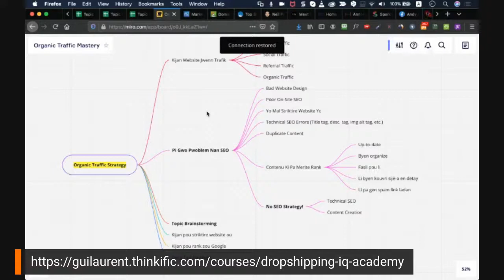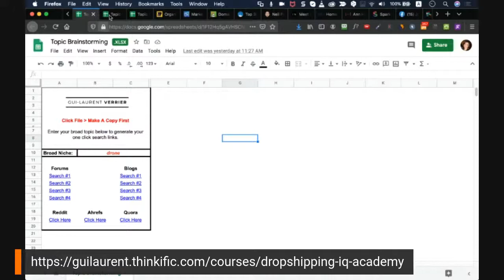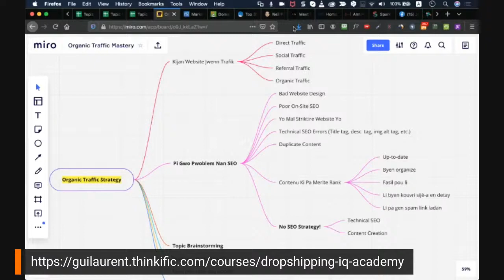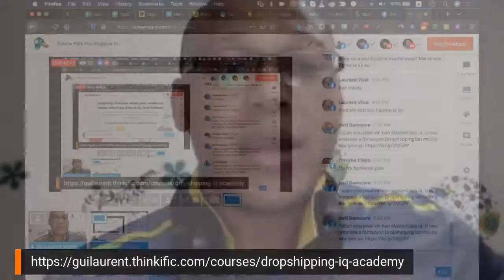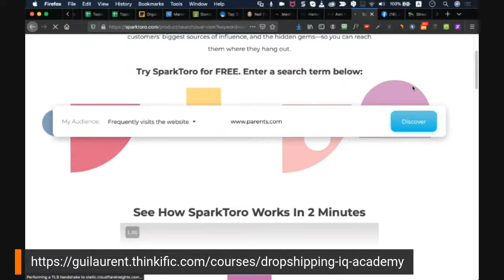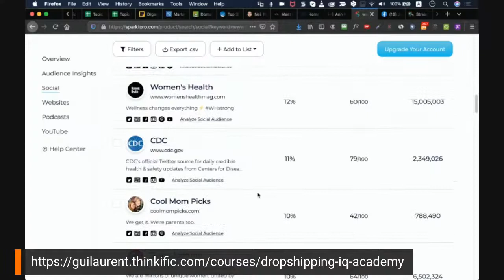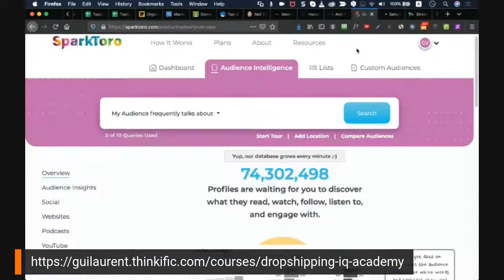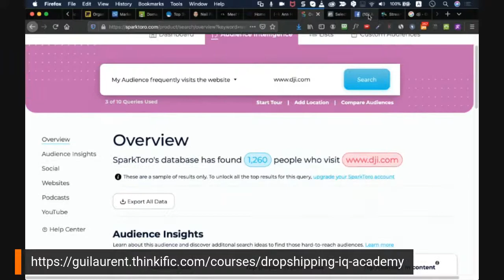Eske'w Pare Pou Eksploze Biznis Ou Pou Q4 la?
- Jodi-a M'ap invite'w vinn dekouvri yon zouti ki pra'l ede'w konprann odyans ou pi byen.